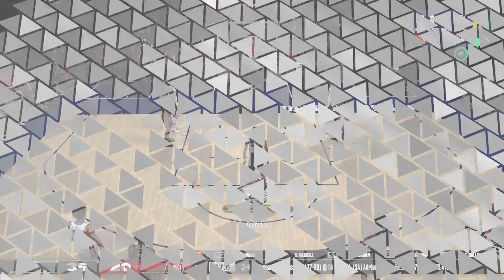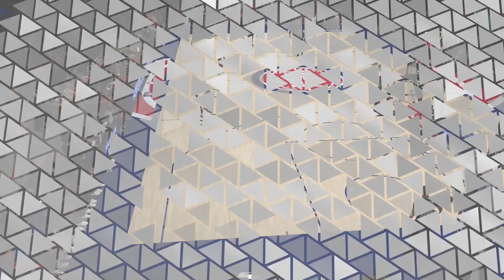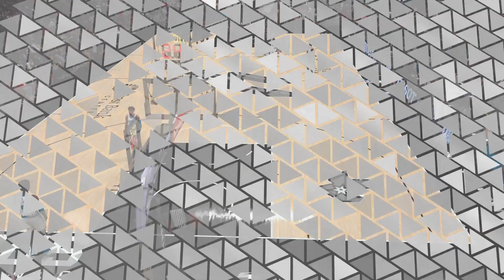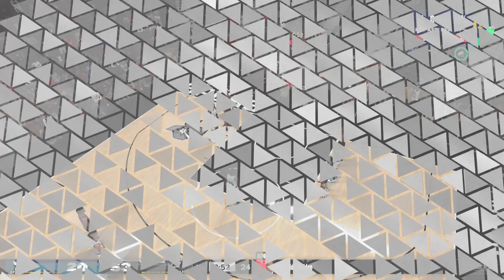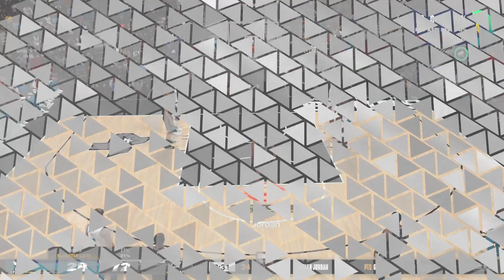Nba 2k24 MyCAREER /REC/Rep Grind